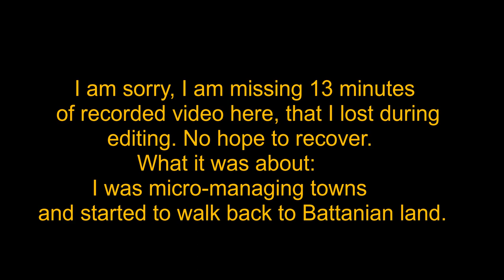Mount and Blade 2 - The Battanian Ruler - Episode 27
Hello!

I made a bit of a mistake, I lost a small recorded video part before editing and I can not replace it. Anyways, it was only settlement management.

I decided to fill my garrisons on Battanian land with excess troops from Khazuit lands.

I try to keep 300 unit garrisons on settlements and 200 unit garrisons in castles. My newly conquested settlements require these units, and the fastest way is to take them from exisiting garrisons.

I also decided that this is the last standard time city-visiting-micro-managing-map-crossing-time-consuming-somewhat-boring-1-hour-micro-management video part. Next time I will speed up this process, so that you will see more action and less management.